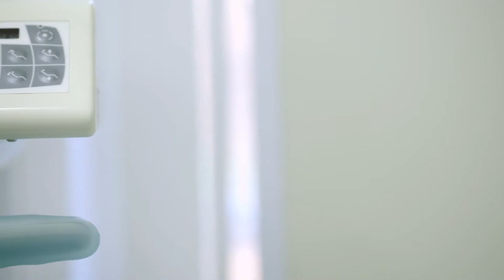Qual è la connessione tra ansia e secchezza delle fauci?